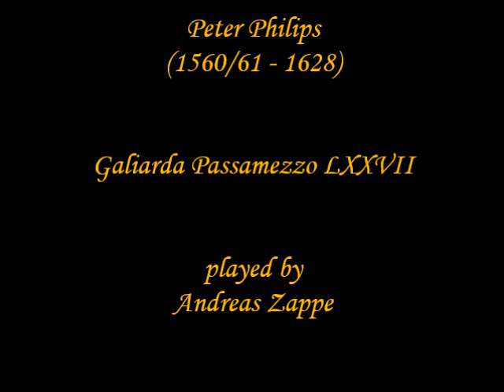Peter Philips (1560/61 - 1628) Galiarda Passamezzo LXXVII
Played by Andreas Zappe,
Virginal after Ruckers by Cornelis Bom, a = 392 Hz,
Decoration by Jessica Zappe